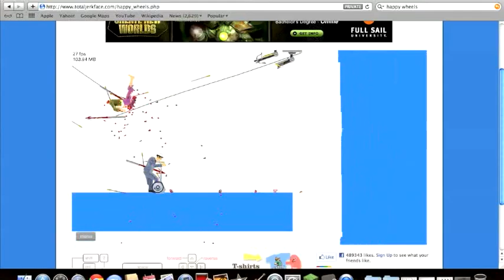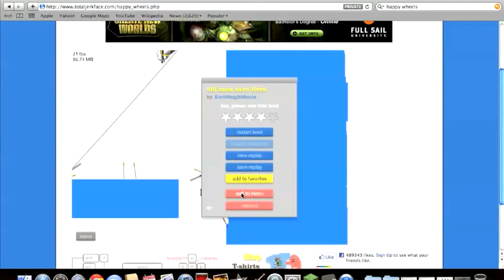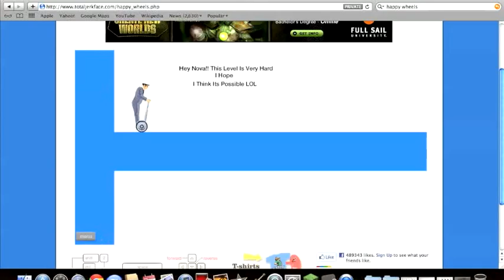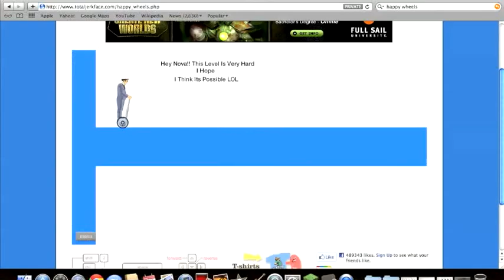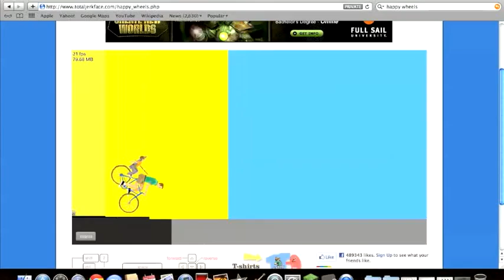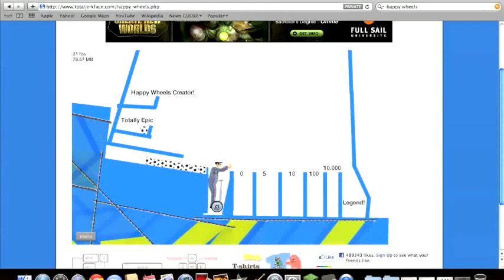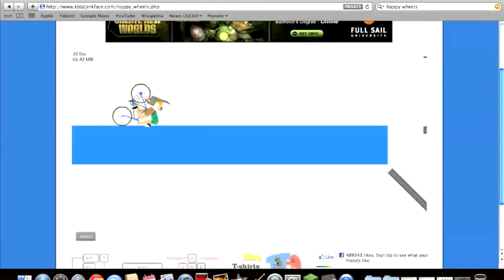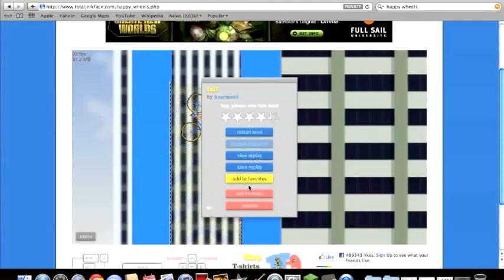rage at ones and zeros happy wheels breaking out of jail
i would have stayed